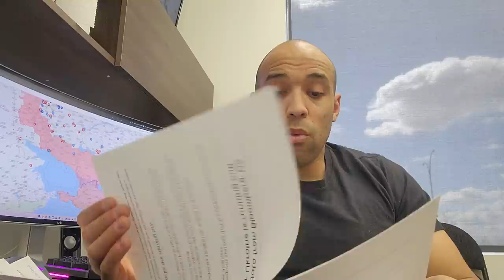Oh S#!%... "SATAN" Nuclear Missile is Being Prepared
We are so close to the brink...

Russia is reported to be conducting a test launch of the RS-28 (15A28) Sarmat ICBM, which will replace the Soviet R-36M2 Voyevoda missile. This is the worlds largest nuclear missile that includes 50 warheads each with high nuclear yield.

It is noted that the US again canceled the test launch of the ICBM LGM-30G Minuteman III ("Minuteman-3").

According to Russian information, by April 24, a Sarmat ICBM test launch will take place from Plesetsk in the Arkhangelsk region with the final destination being the Kura training field in Kamchatka.

It is worth noting that this information was leaked to the Russian media immediately after the loss of the Moskva cruiser.

The Russians note that there is no reason to follow the example of the US, which canceled the test launches of Minuteman III twice in March and April of this year under the fictitious pretext of "non-escalation" of the situation. Launch is only necessary for a complete re-equipment.

On April 7, the US Department of Defense's Advanced Defense Programs Service (DARPA) revealed that another HAWC missile had been successfully tested.